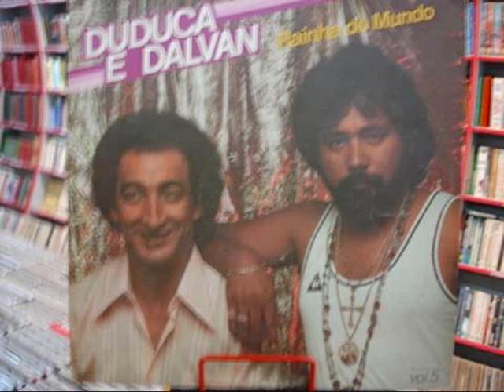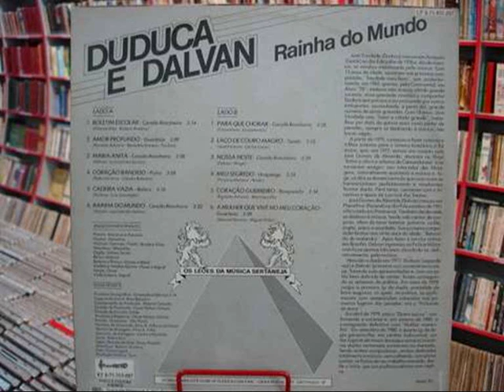Duduca & Dalvan - Rainha do Mundo (1981)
Um grande sucesso dessa dupla que pode ser considerada também, uma das maiores que o Brasil já teve: Duduca & Dalvan, que estouraram no fim dos anos 70, junto com Milionário & José Rico. Gravaram 10 LPs, entre 1978 e 1986, quando Duduca faleceu vítima de infarto. Dalvan continuou na estrada em carreira sólo, e gravou sozinho vários sucessos como "Mais Uma Vez", "O Que Mata é a Solidão" e "Agora Ou Nunca".